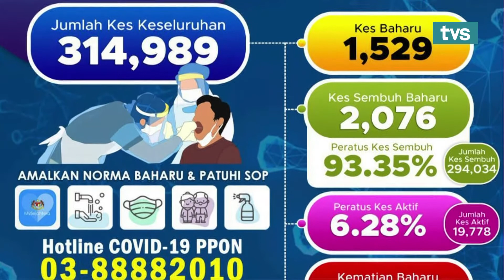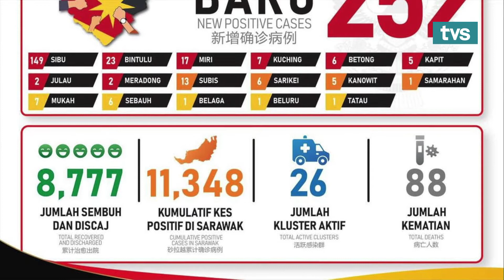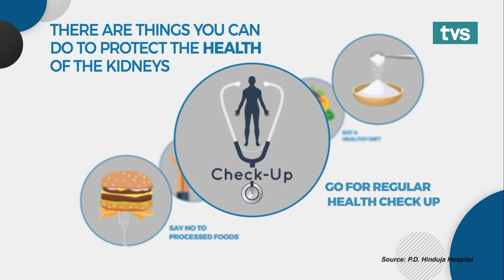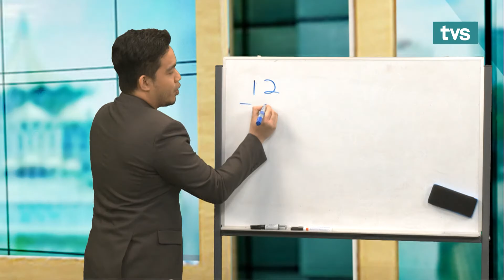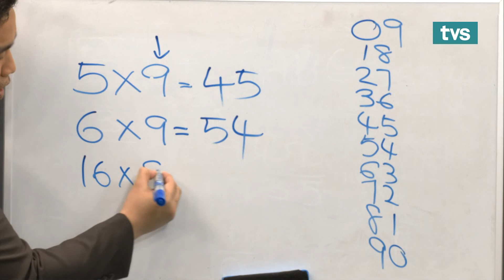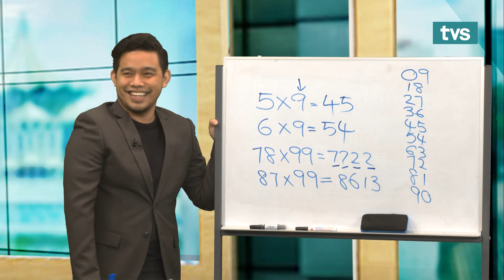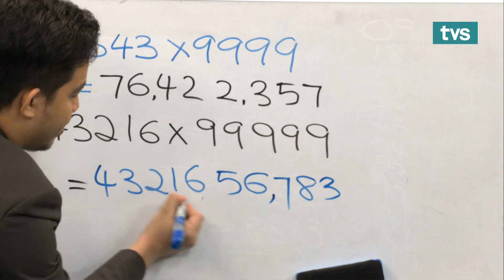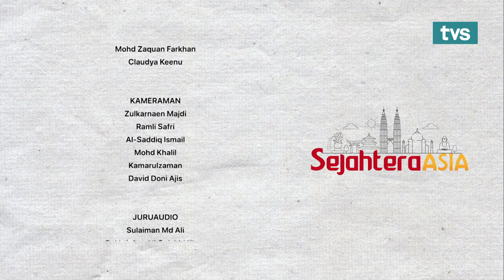Sejahtera Asia EP 88 World Kidney Day 2021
Episod Sejahtera Asia bersama tetamu jemputan, Dr. Phui Vui Eng, Pakar Perubatan Nefrologi, yang akan berkongsi tentang “World Kidney Day 2021” dan slot pendidikan bersama, Cikgu Azila, Pengajar, akan berkongsi tentang “Ilmu Matematik” untuk pelajar-pelajar di luar sana.

Saksikan Sejahtera Asia esok hari, jam 7:30 pagi hanya di TVS saluran 122 Astro & myFreeview bersama Shasha Dainis & Sharon Kezia.